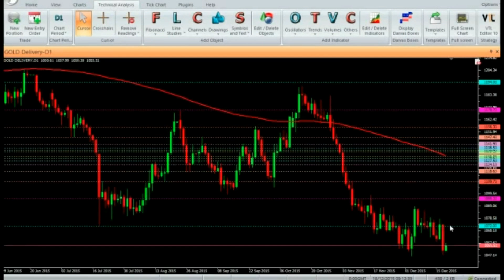CRITICAL POINTS - VERTEX FX INDICATOR